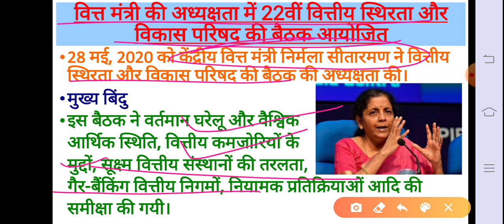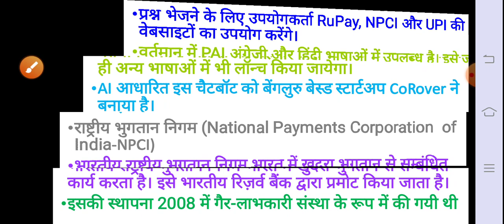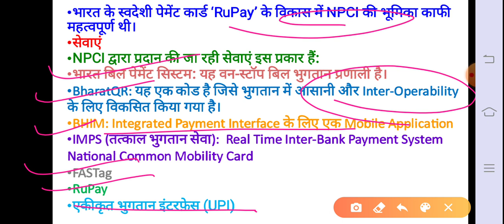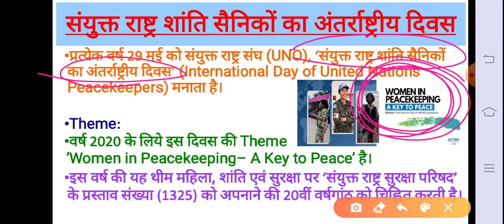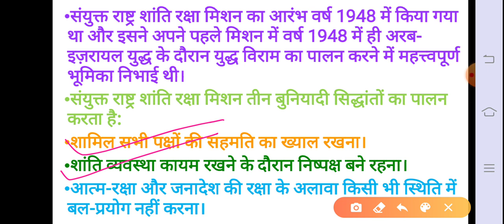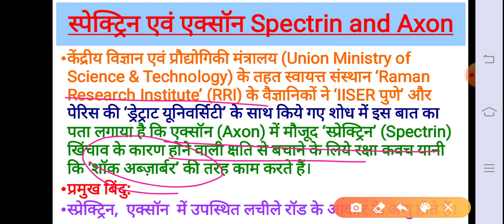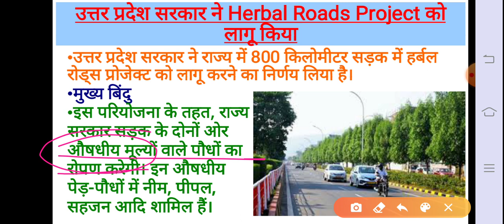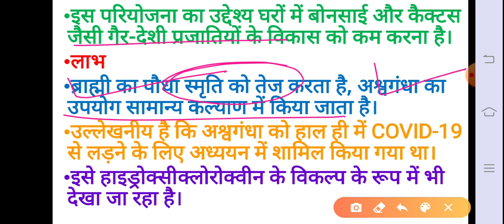करंट अफेयर | 30 मई 2020 | सभी परीक्षाओं के लिए महत्वपूर्ण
राजस्थान व भारत में होने वाली सभी प्रकार की प्रतियोगी परीक्षाओं के लिए समान रूप से महत्वपूर्ण करंट अफेयर्स..
from
The Hindu,
PIB,
Indian Express and
Jansatta..